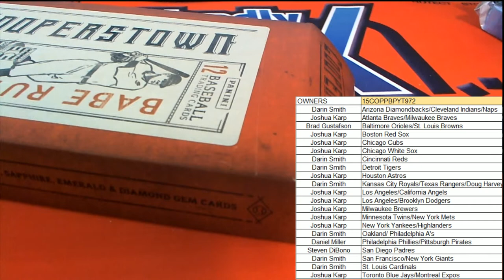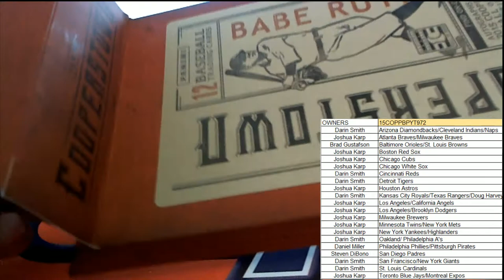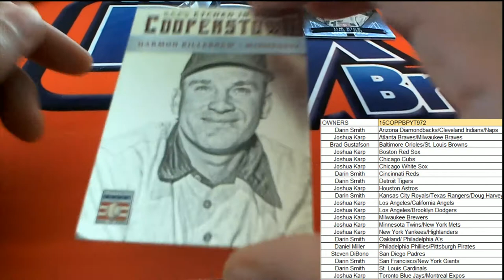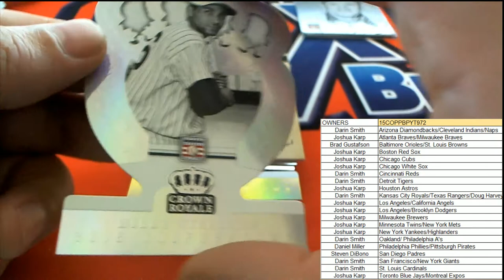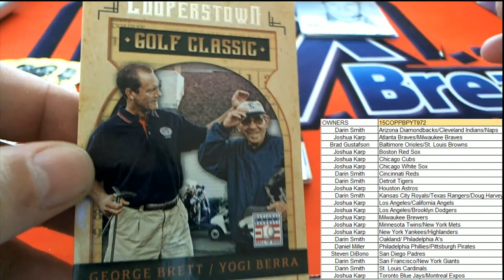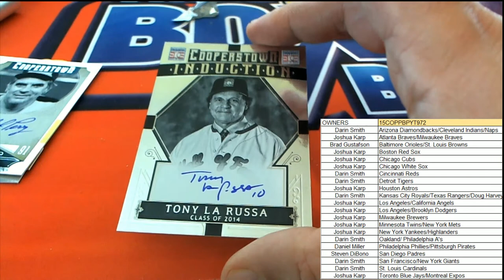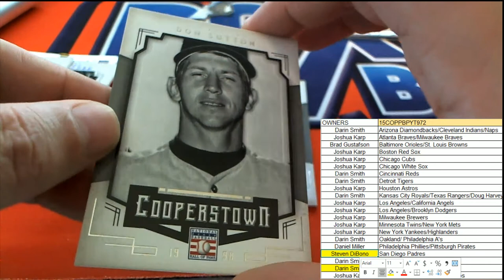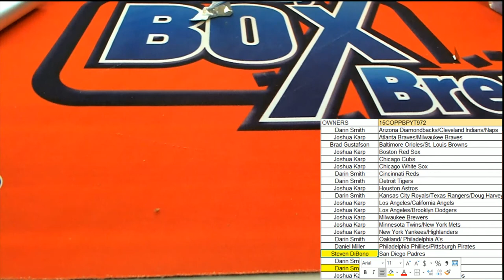2015 Panini Cooperstown Baseball Hobby Box ID 15COPPBPYT972